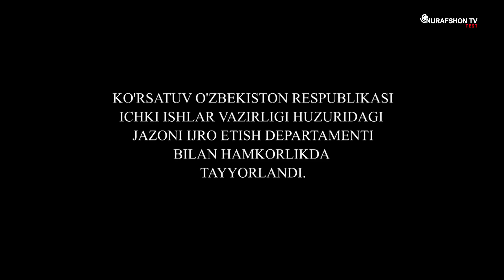TAZARRU 2-SONI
"Nurafshon TV" telekanali bilan hamkorlikda tayyorlangan yangi loyihani tomosha qiling